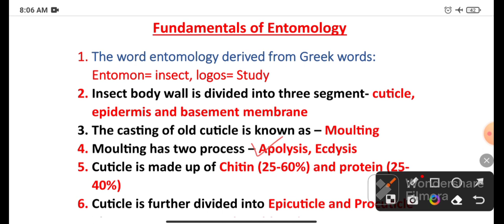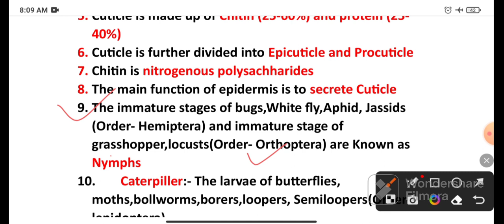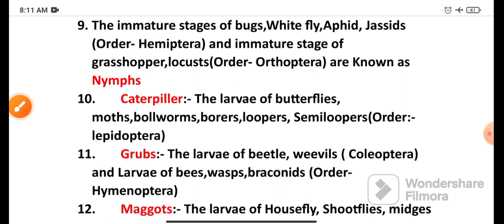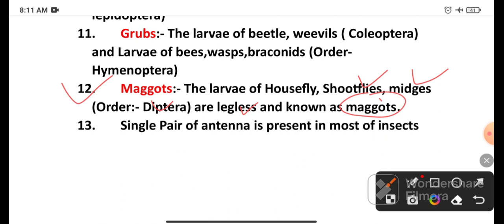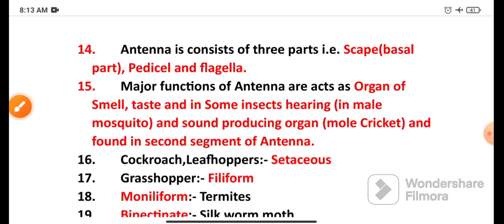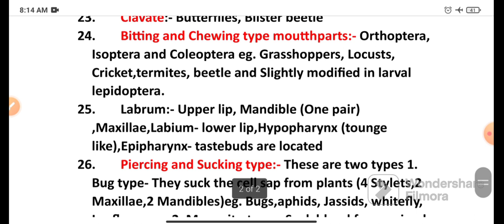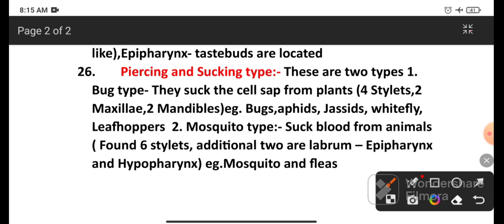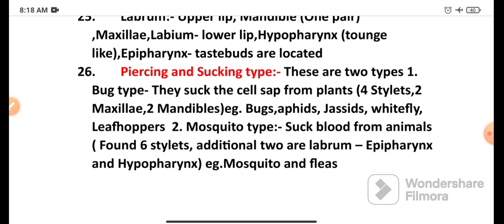Fundamentals of Entomology|| B.Sc.(Ag.) 2nd Semester|| Lecture-1st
I have discussed Some important Questions which are very useful for your exam point of view.